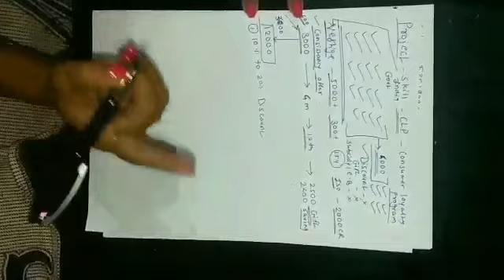CONSUMER LOYALTY PROJECT- WORK FROM HOME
By RASIKA KULKARNI